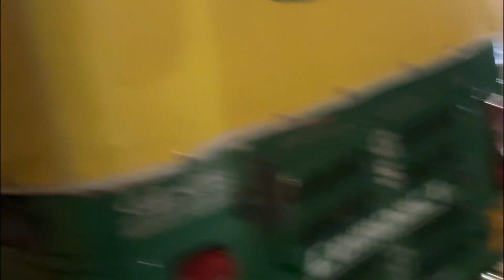My Birthday celebration in Delhi